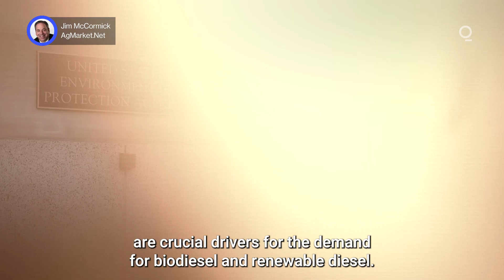Biodiesel Growth Powers Soybean Oil Demand | Presented by CME Group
Biodiesel is one of the energy success stories of the 21st century. Annual US production has grown dramatically, from 9 million gallons in 2001 to 1.7 billion gallons in 2023. With soybean oil the key component in biodiesel production, how will growing biodiesel demand impact the soybean oil market? Presented by @cmegroup